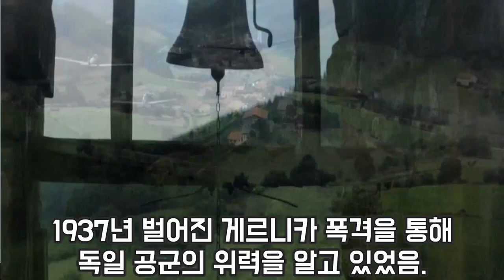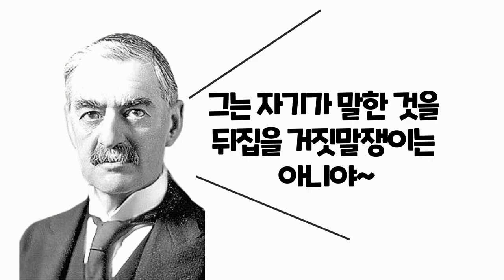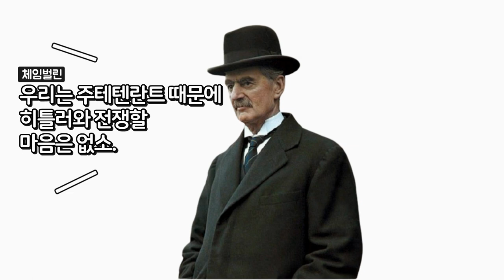히틀러의 미친쇼에 속은 영국 수상 체임벌린, 1938년 9월, 뮌헨회담.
1차 대전의 족쇄를 깨부수고 철장안을 뛰쳐나가려는 야수 같은 독일.

히틀러는 첫 목표인 오스트리아에 무혈입성 후
다음 목표인 체코 주테텐란트를 요구합니다.
히틀러와 결사항전을 다짐하는 체코. 또 다시 전쟁 위기에 휩싸인 유럽.
히틀러는 1938년 10월 1일까지 체코가  안 나간다면
전쟁을 일으키겠다고 카운트 다운에 들어간 상태.

히틀러라는 광인을 저지할 수 있는 나라는 당시엔 오로지 영국뿐이었습니다.

마침내 1938년 9월 15일, 영국의 체임벌린 은 전쟁을 막기 위해 독일 뮌헨으로 가게 됩니다.
그때까지 전 세계에서 히틀러를 직접 만난 사람은
연합국 정상 중에서 체임벌린 이 유일했다는 사실!

마침내 통역을 빼고 단둘이 있게 된 체임벌린과 히틀러.
히틀러는 갑자기 체임벌린 앞에서 돌발 행동을 하게 되는데...